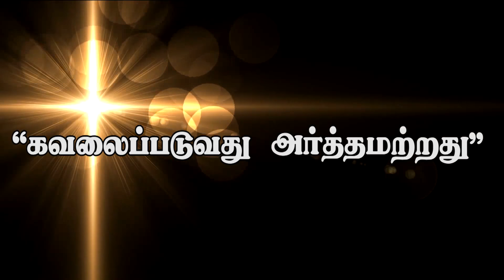”கவலைப்படுவது அர்த்தமற்றது " (HD) June 25th , 2015 Today's Promise with Bro.D. Jestin(DD539)